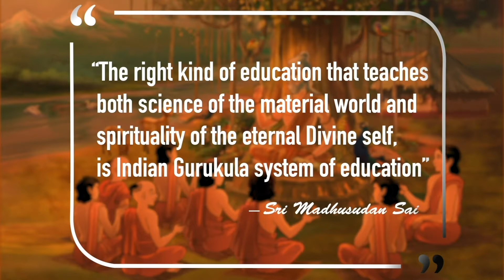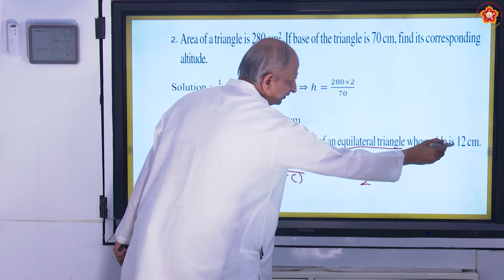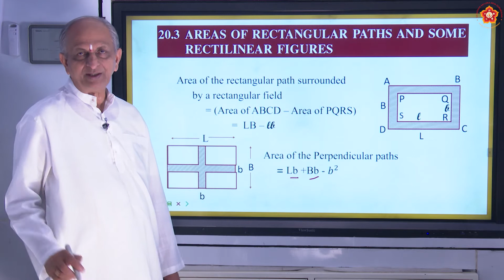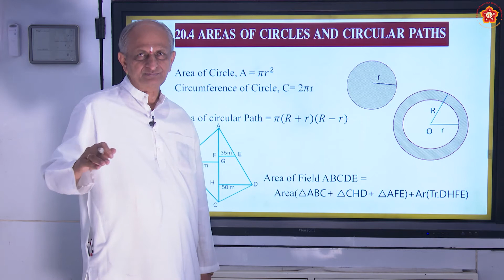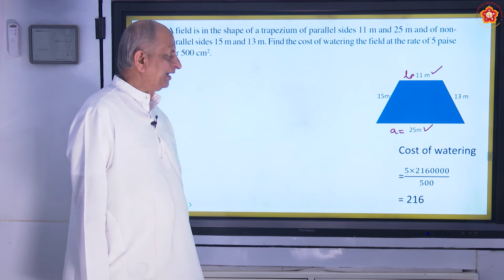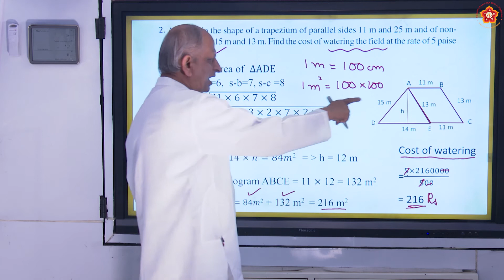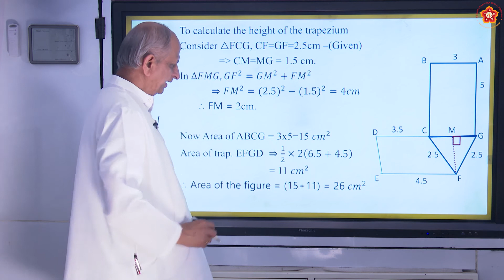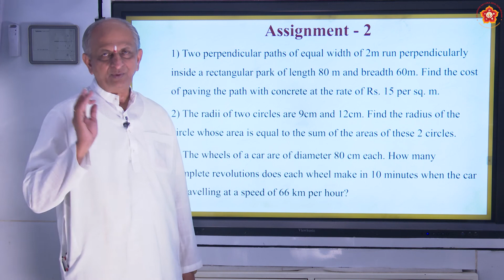Secondary | NIOS | Mathematics | Perimeters and Areas of Plane Figures | Sri Ramamurthy | Part 2/3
Lesson ID: 1829
Grade: Secondary Course
Subject: Mathematics
Medium: English
Syllabus: NIOS (National Institute of Open Schooling)
Chapter Name: Perimeters and Areas of Plane Figures
Part 2 of 3

Contents of this video:
00:00 - Introduction about our Institution
00:25 - Commencement of Lesson
00:53 - Highlights of previous part
04:16 - Assignment answers for previous part
12:46 - Areas of Rectangular Paths and Some Rectilinear figures
17:17 - Areas of Circles and Circular Paths
26:15 - Some Solutions
53:53 - Assignment Questions